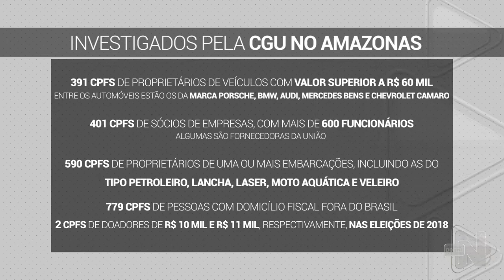FRAUDE AUXÍLIO EMERGENCIAL